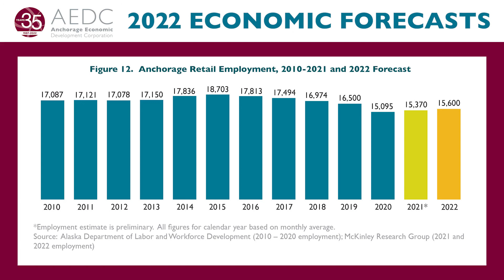2022 Anchorage Economic Forecast: Retail Trade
In this video series, AEDC President & CEO Bill Popp draws on the data and reports created for the 2022 Economic Forecast Luncheon to provide detailed overviews of key industry sectors and trends.

This episode: Retail Trade